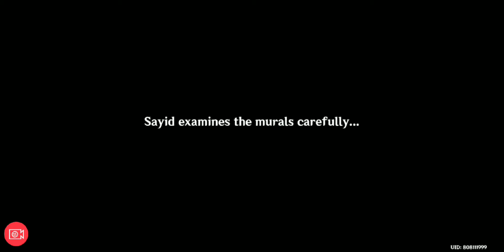The Other Side of Isle and Sea World Quest and Puzzle | Genshin Impact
In this video I will show you all location of this Mural puzzle quest.
I hope using this video will make this puzzle easy to find.